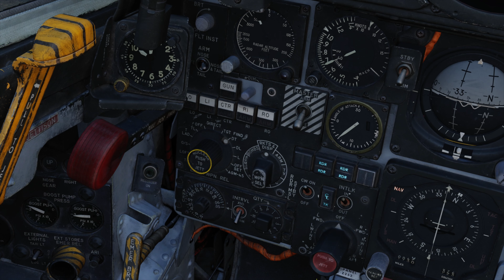【DCS】エースコンバット4 メビウス1 F-4EファントムⅡでリグリー飛行場敵爆撃機をダイブトス爆撃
F-4EファイントムⅡへ機種転換して、まずはF-5Eに続きダイブトス爆撃を行いました。
エースコンバット4のメビウス１塗装です。劣勢からの反転という気分が盛り上がりますね。

Special Thanks
■フリー音源
光る紙飛行機 written by すもち様
Springin’ Sound Stock様 自然03

■リバリー
Mobius One F-4E

Grim Reapers様 @grimreapers